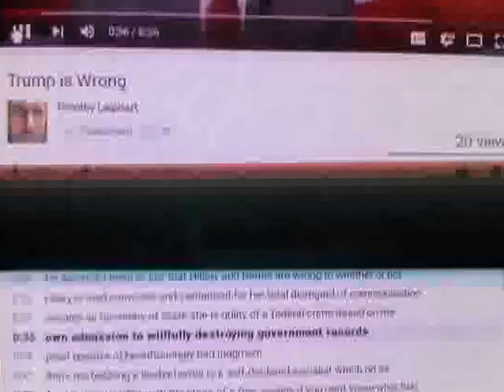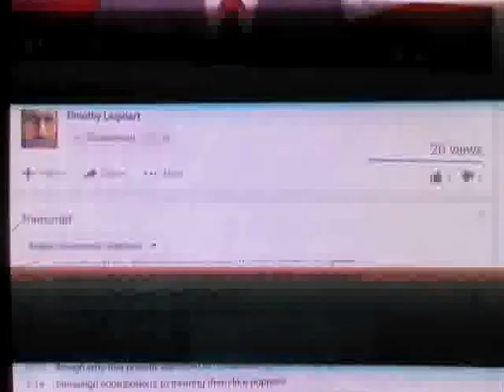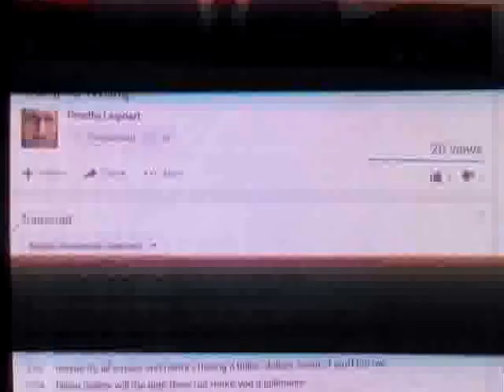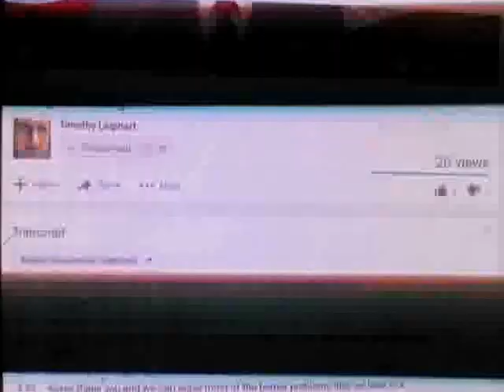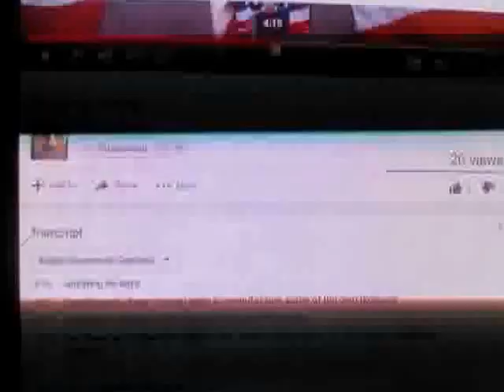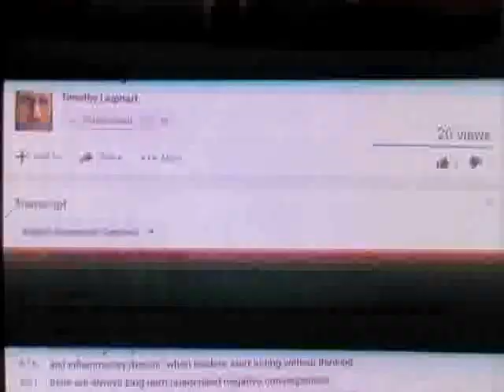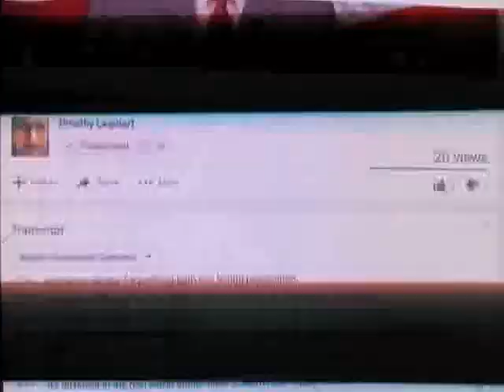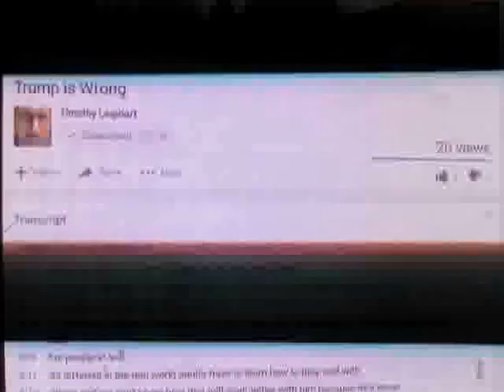PRESIDENTIAL POLITICS - JUNE 09, 2016 #1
WHY RUN FOR PRESIDENT?